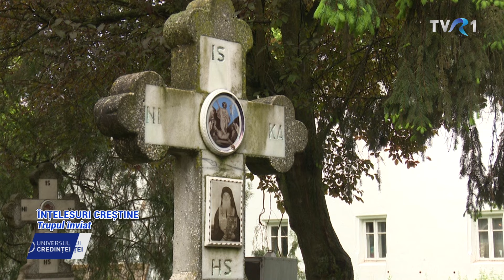CARE SUNT ÎNSUȘIRILE TRUPULUI ÎNVIAT? - PR. GHEORGHE HOLBEA - UNIVERSUL CREDINȚEI - 26 mai 2024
CARE SUNT ÎNSUȘIRILE TRUPULUI ÎNVIAT? -  PR. GHEORGHE HOLBEA - ÎNȚELESURI CREȘTINE - UNIVERSUL CREDINȚEI - 26 mai 2024
“Hristos S-a ridicat din morţi cu același trup cu care a omorât moartea tuturor oamenilor și S-a făcut cel dintâi rod al tuturor oamenilor, ale căror trupuri vor fi de asemenea înviate în cea din urmă zi pentru a se uni cu sufletele lor”, spunea Părintele Serafim Rose în lucrarea sa, Sufletul după moarte. Despre însusirile trupului înviat va fi vorba și în rubrica Înțelesuri creștine.
Jurnalist: PAULA TĂBÎRCĂ